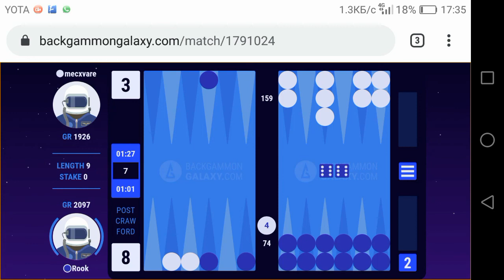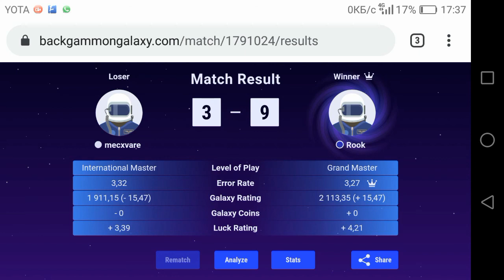5 Northern Cyprus online tournament. 7th round. S. Alenin RUS (blue) - I. Menabdishvili GEO (white)